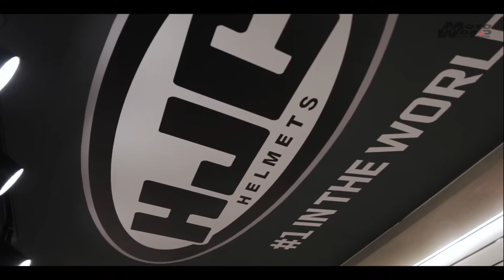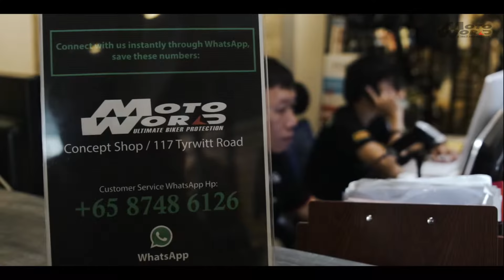The BEST motorcycle gear shop in Singapore!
Our store is located at 10 Kaki Bukit Road 1 #01-08